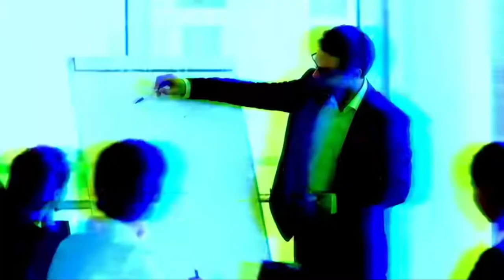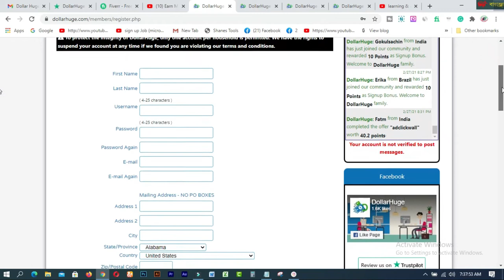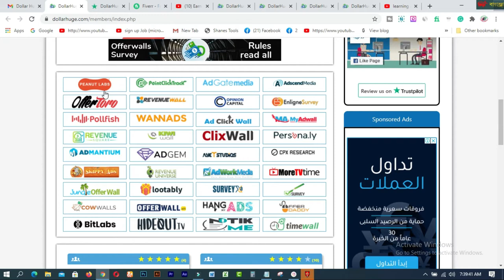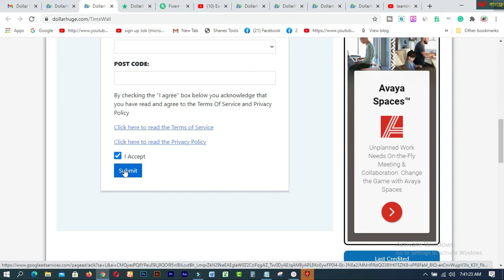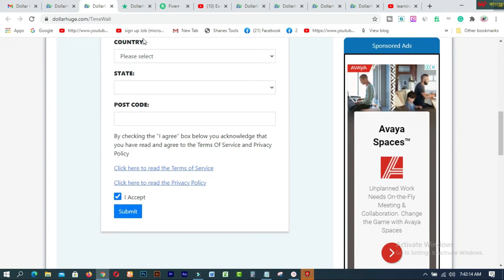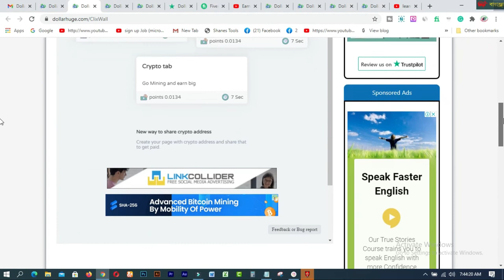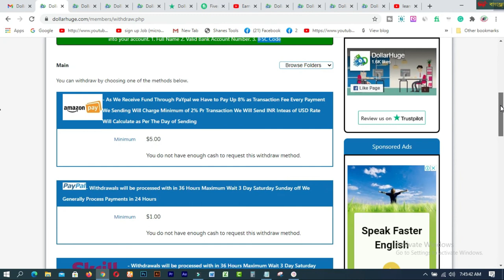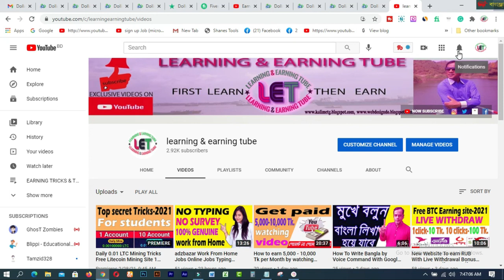Earn Money Online Earn $5 to $10 Per day I DollarHuge Work From Home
In this video you will find Earn Money Online  Earn $5 to $10 Per day I  DollarHuge   Work From Home.DollarHuge is a Rewards Platform where you can take Part in Online Polls, Online Surveys, Install apps, complete task, watch ads, watch videos etc in your free time turn your Opinion into rewards.

Related Tags:- dollerhuge dollerhuge se paise kaise kamaye dollerhuge payment proof dollerhuge survey dollerhuge review dollerhuge survey kaise kare dollerhuge tamil dollerhuge real or fake dollerhuge survey complete dollerhuge login is dollerhuge genuine copy paste job lets fly with lavi part time job part time job with mobile do survey and earn money work from mobile earn online

1. How to create a Fiverr account on android easily
2.9 free trusted sites for selling Logo-2019 II Amazing sites for selling logo
3.ঘরে বসে অনলাইন সার্ভে করে দৈনিক 12 ডলার ইনকাম করুন Best Online Surveys 2020
4.Need Donation For Education Top 16 Crowdfunding Sites for College and Educational expenses
5.Spin & Earn Money App Bkash App Payment | Online Income Bangla 2019
6. প্রতিদিন Zalinks থেকে অন্তত ৫ ডলার ইনকাম করুন Iসরাসরি বিকাশ পেমেন্ট নিন I BEST Copy Paste Typing-2020
7. বিকাশে ৫০ হাজার টাকা ইনকাম I Bkash Make Money Online 2020 I Online Income BD Bkash Payment.
8. how to sign up on 4 Microworkers websites to earn More -2019
9. Upwork English spelling test (US version) answers 2019
10. Upwork English spelling test (U.K version) and Answers 2019
11. 2019 Upwork Readiness Test and Answers ( GET 5 out of 5)

12. ৯ টি সাইট থেকে ফ্রিতে সহজে লাখ টাকার আর্থিক অনুদান নিন ।
13.9 free trusted sites for selling Logo-2019 II Amazing sites for selling logo
14. KajKey  -থেকে-আয়-করবেন-যেভাবে II how to earn by BID on KajKey
15.10 best & free fundraising websites for all-2019 II fundraising websites